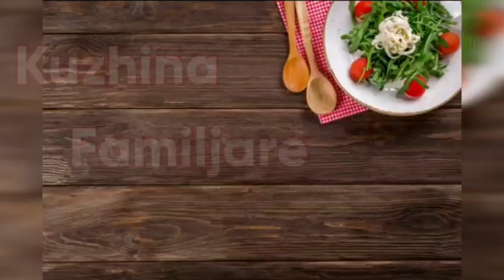Komposto rrushi më e mira që keni përgatitur -pa banjomari e që rron 1vit !